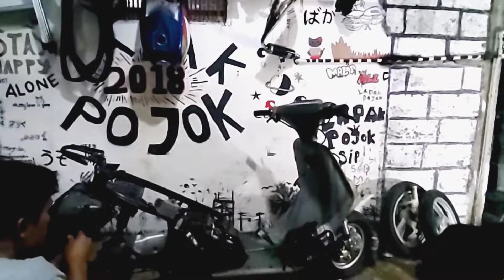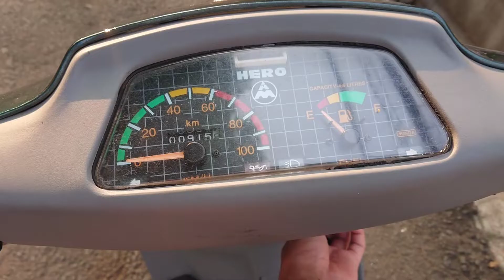BABY MATIC MALIKA HERO PUCH ❗❗NGECAT ULANG HIJAU BOTOL VIRAL❓❓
Link Toko

REVIEW SHOCK DEPAN KLX KW TIPE L MGV CUMA 800 RIBUAN ❓❗ COCOK UNTUK TRABASAN DAN SUPERMOTOAN ❗❗

RESTORASI YAMAHA MIO SMILE MURAH MERIAH MERINTIH ❗❓Part 2